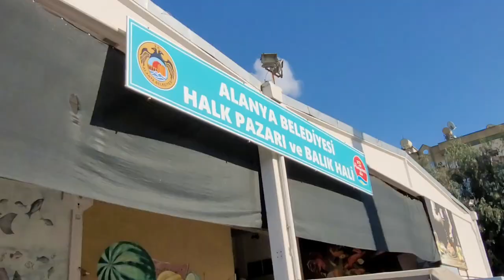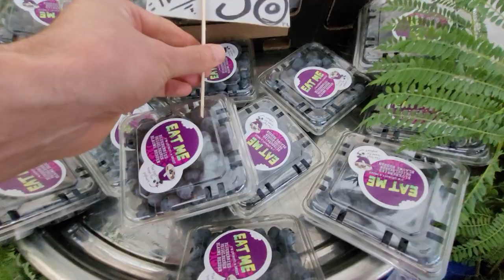Цены на рыбу, мясо, фрукты и овощи в Турции | 6 декабря 2022 г. | Аланья Вторичный Рыбный рынок.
Недвижимость в Турции Аланья:
СВЯЗАТЬСЯ СО МНОЙ МОЖНО В ОДИН КЛИК:

✅ КАК Я ПЕРЕЕХАЛ В ТУРЦИЮ
Агаси Алания
Парадайс Аланья